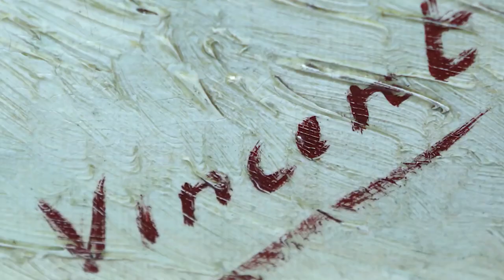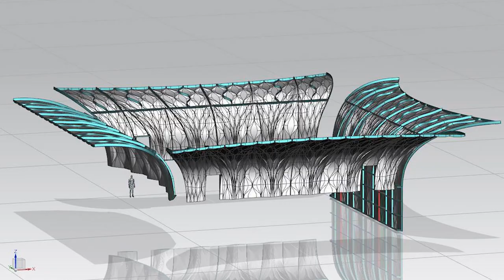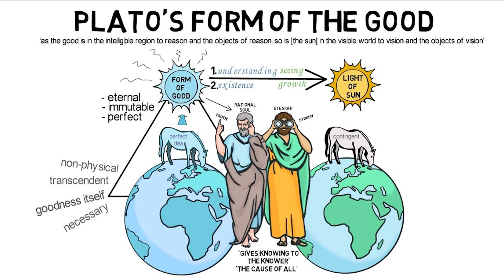The Power of Art: Transformative Impact of Art on Society and Individuals | Vipin Baloni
"Join us as we explore the fascinating world of art and its profound impact on society and individuals. From the earliest cave paintings to modern-day masterpieces, art has played a critical role in shaping our culture and shaping our perspectives. In this video, we delve into the various ways art can be transformative, inspiring change and growth in communities and individuals. Discover how art can serve as a tool for self-expression, healing, and political activism, and learn about its ability to bring people together and foster empathy and understanding.